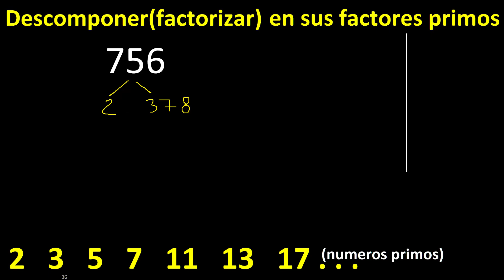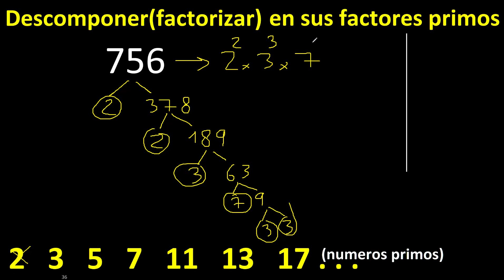descomponer 756 , metodo del arbol . factores primos , descomposicion o factorizacion de un numero